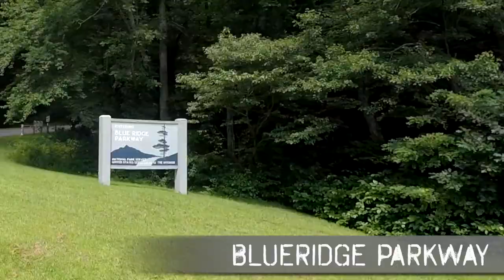Blue Ridge Parkway - Changing Lanes - Ride Edition!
This video was shot before we bought our RV and took the plunge into full-timing.  It is one of the first videos we put together and we were just learning the ropes at the time (and we are still learning everyday).  Chad’s parents live in Western North Carolina and we absolutely love going for rides with them there!  The Smokies are always beautiful and the rides are curvy and very scenic.  We started our ride in Franklin, NC,  rode up near Waynesville and then took the Blue Ridge Parkway over to Cherokee, NC.  Hopefully, you have as much fun watching our ride as we had doing it!